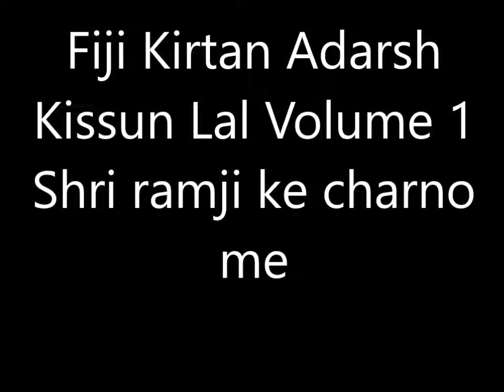Fiji Kirtan Adarsh Kissun Lal Volume 1 Shri ramji ke charno me